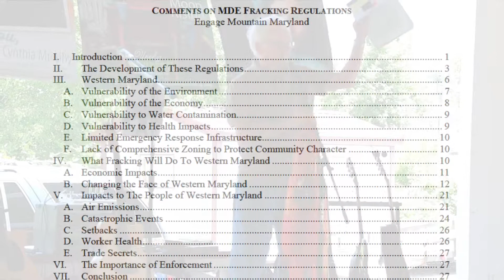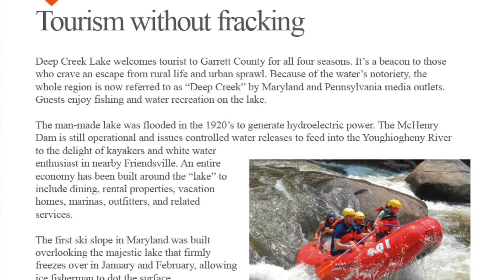Fracking Regulations Review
Engage Mountain Maryland’s Legal Chair, Kevin Faley explains how the regulatory process for fracking helped to ban the extractive industry from Maryland. It began with submitting comments that unleashed harsh criticism of MDE’’s regulations. The Administrative, Executive & Legislative Review Committee placed the regulations on “hold” leaving Governor Hogan’s office with no regulatory framework for fracking. Popular opinion and no state safety guidelines led the governor to endorse the ban which was comfortably passed by the Maryland General Assembly in the 2017 session.